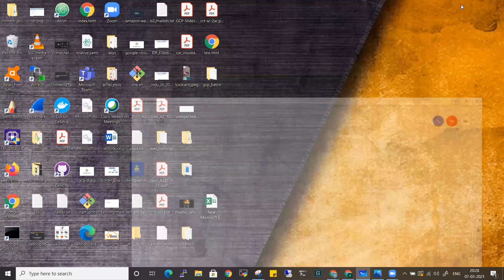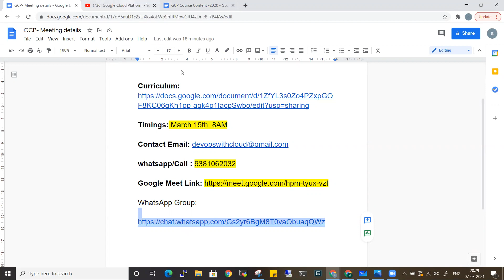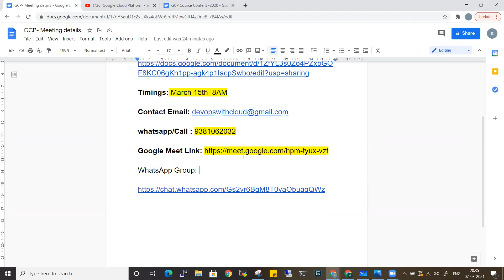Google Cloud (GCP & GCP DevOps) Training - March 15th 8AM | Daily Batch | GCP in Telugu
Timings: March 15th  8AM